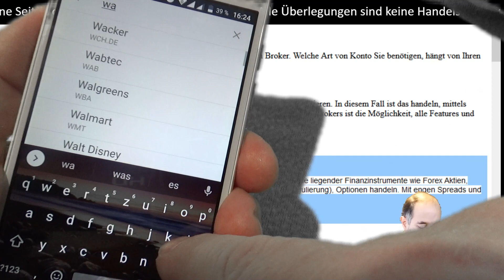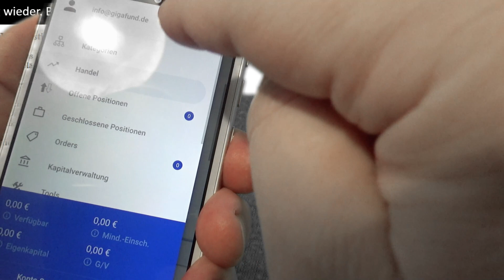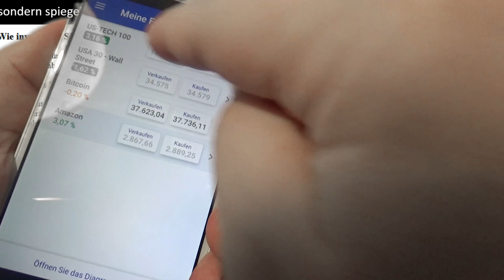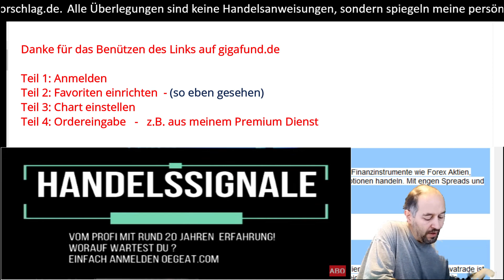Plus500: Favoriten einrichten (2/4)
In dieser Videoreihe geht es um das Anmelden bei  Plus500. Wie lege ich die Favoriten auf Plus500 an! Das Einrichten der Charts auf Plus500. Zu dem wie gebe ich eine Order auf Plus500 auf.
Alle Videos und Links e-Mailprorgamm usw.